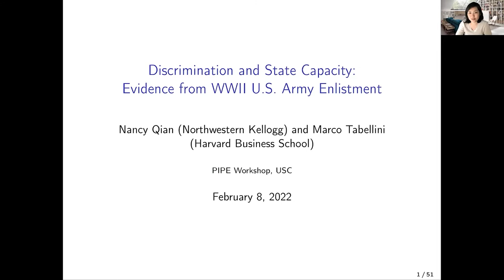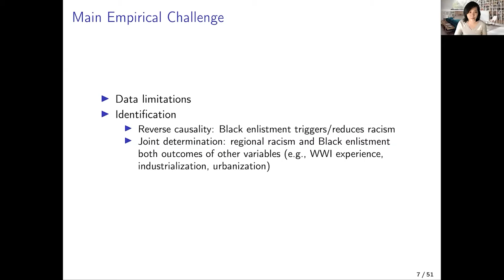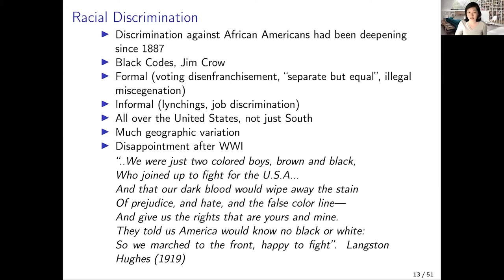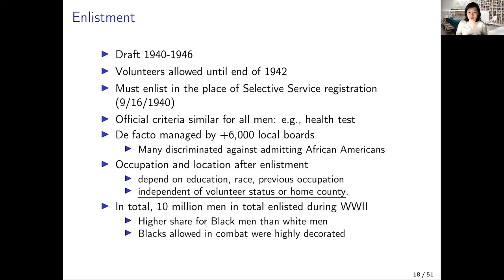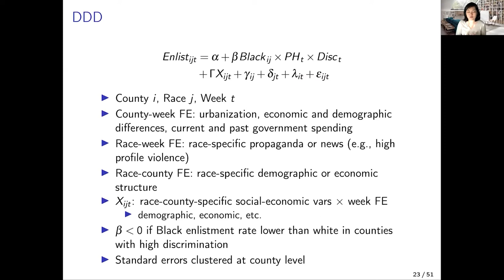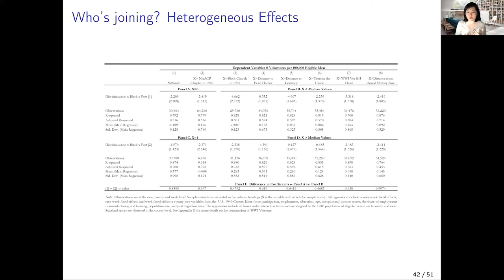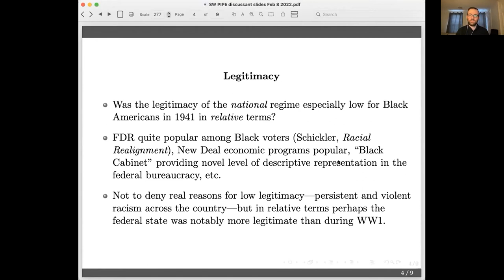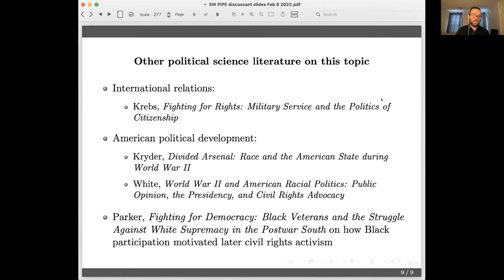PIPE Workshop: Discrimination and State Capacity: Evidence from WWII U.S. Army Enlistment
Discrimination and State Capacity: Evidence from WWII U.S. Army Enlistment

PIPE Workshop: Nancy Qian, Northwestern University

This paper investigates the empirical relationship between inclusion and state capacity. We examine the impact of racial discrimination on Black U.S. military enlistment during the onset of WWII. We find that discrimination had a large and negative effect on volunteer enlistment after the Pearl Harbor attack. The result is robust to a large number of controls that account for potential confounders. The negative effect of discrimination is moderated by geographical proximity to Pearl Harbor, and is larger for educated men. We provide consistent evidence for Japanese Americans.